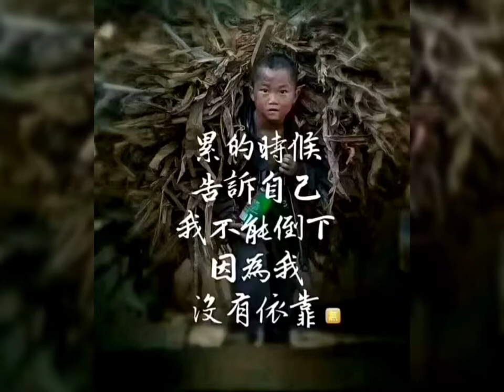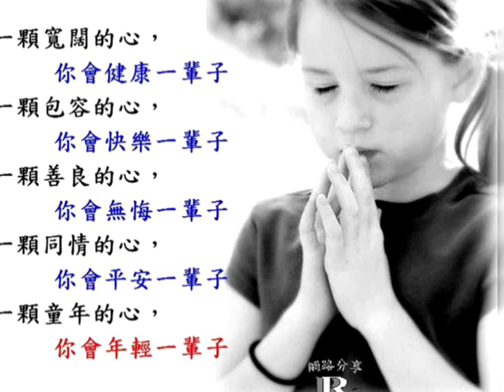耍萌17+郭靜+下一個天亮